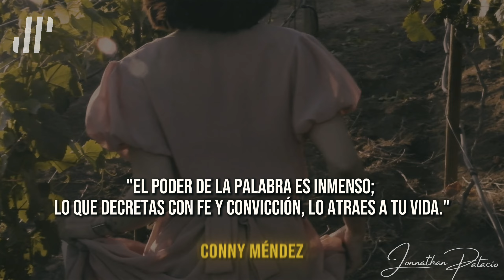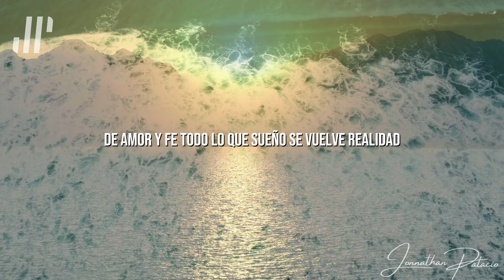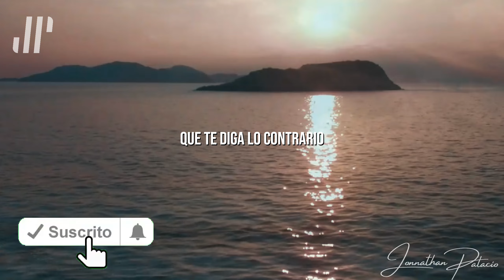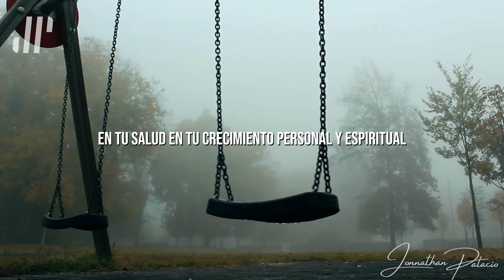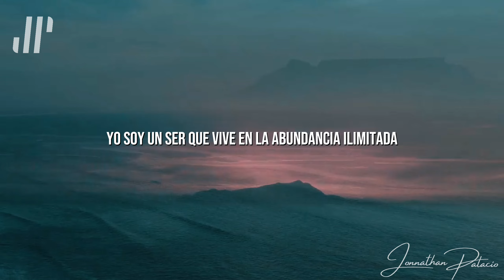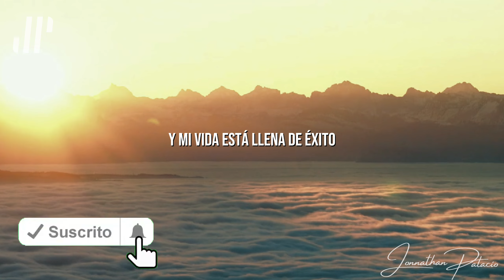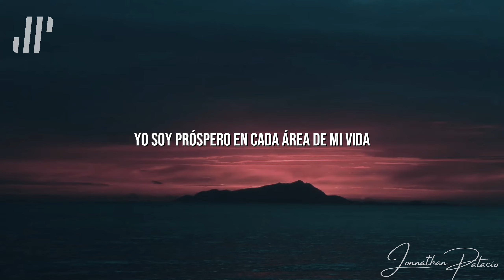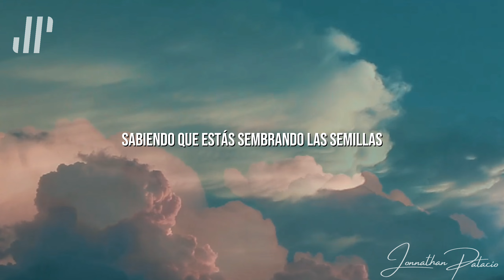PODEROSAS AFIRMACIONES YO SOY PARA ATRAER DINERO Y LA ABUNDANCIA – CONNY MÉNDEZ - LEY DE ATRACCIÓN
"Cada palabra que pronuncias es una orden que das al universo; habla de riqueza y el universo te la otorgará." Así lo menciono la gran autora conny Méndez.

"La ley de atracción responde a la vibración que emites; enfócate en lo que quieres, no en lo que temes."

Repite estas afirmaciones antes de dormir y deja que la ley de atracción trabaje a tu favor.